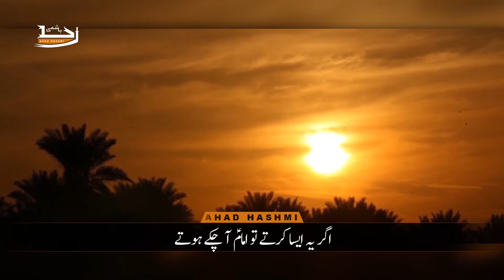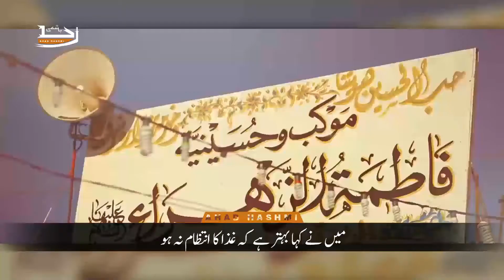Imam Hussain a.s Say Bat Krain | Ali Reza Panahian | Urdu Subtitles - امام حسین ع سے بات کریں